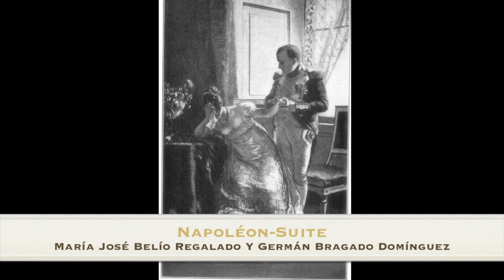Napoléon. Suite. Jean Françaix. María José Belío, Germán Bragado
Napoléon - Suite (1954)
Ma José Belío Regalado y Germán Bragado Domínguez, piano a 4 manos
I. Marche militaire enfantine II. Brienne
IV. La Monaco
VI. La fuite des Cinq-cents VIII. Marche autrichienne
IX. Berceuse du Roi de Rome XIV. Valse viennoise
XVI. Marche impériale
Napoléon, suite para piano a cuatro manos, es una transcripción de la banda sonora del film épico histórico homónimo en el que Françaix colabo-
ra nuevamente con Sacha Guitry; este proyecto incluye un cameo de Orson Welles, que aparece
en pantalla junto a estrellas como Jean Gabin, Michèle Morgan, Yves Montand, Louis de Funès y Eric von Stroheim (en el que fue su último papel, interpretando a Beethoven). Françaix aprovecha la ocasión para componer algunos pastiches de música nacional como la Marcha austriaca o el Vals vienés. Como en otras suites para piano del autor, la música progresa en complejidad, desde el delicado inicio de la Marcha militar infantil al
imponente final de la Marcha imperial.